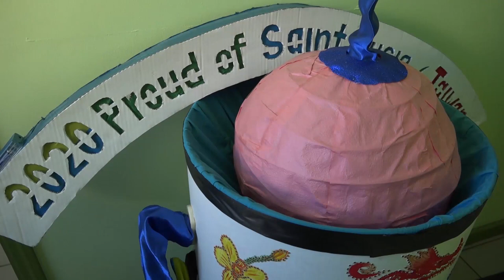CDF considers additional lantern event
Inspired by the National Day of Taiwan lantern competition, the Cultural Development Foundation (CDF) has its sights set on additional lantern competitions during the year, beyond the Christmas season.